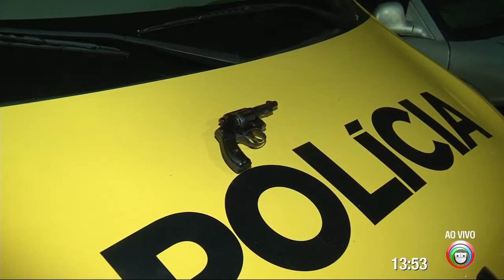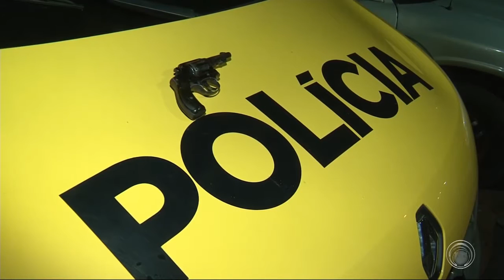Jovem é detido com arma no Jardim Igapó